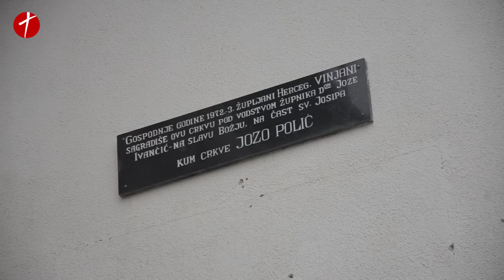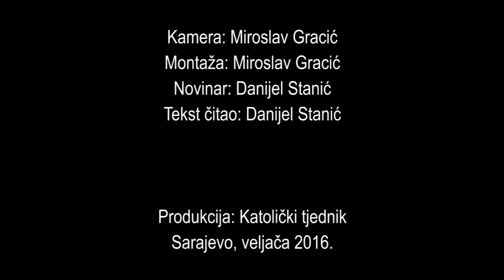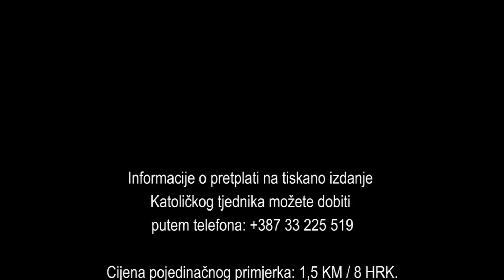Hercegovacki Vinjani - Zupa sv. Josipa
U Posuskom polju na oko 500 metara nad morem, nalaze se Vinjani. Selo se teritorijalno prostire u dvjema drzavama - jedan je dio u BiH, dok je drugi dio istog sela u Hrvatskoj, u zaledju Imotskog.
Posjetili smo zupu sv. Josipa i sa zupnikom don Jokom razgovarali o njegovim vjernicima i suradnicima.

Cjelovitu reportazu iz Vinjana mozete procitati u Katolickom tjedniku br. 6. iz 2016.